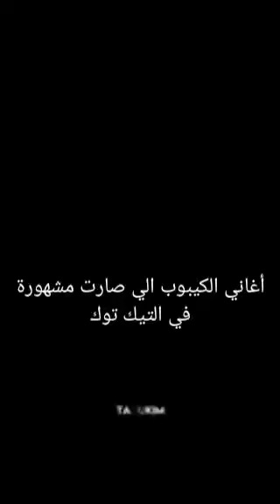أغاني الكيبوب الي صارت مشهورة في التيك توك 💗